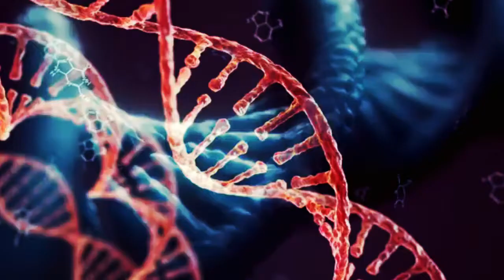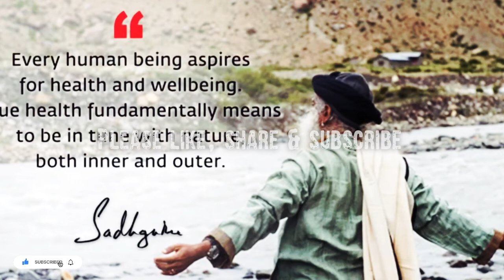Sadhguru - Does sadhana contribute to better health?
Sadhguru says, "Every human being aspires for health and wellbeing. True health fundamentally means to be in tune with nature, both inner and outer."

A Large Part Of Health Can Be Taken Into Our Hands With Necessary Sadhana.